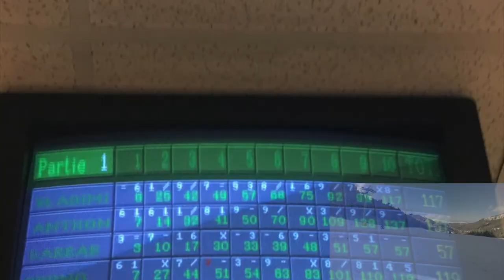NOS VACANCES À LA NEIGE | WORKBODY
● NOUS SUIVRE ●

* - Facebook | anthony priolo | Vladimir Geoffroy
*  -Mon Snapchat | workbodyy / anthox94190 | vladsk894